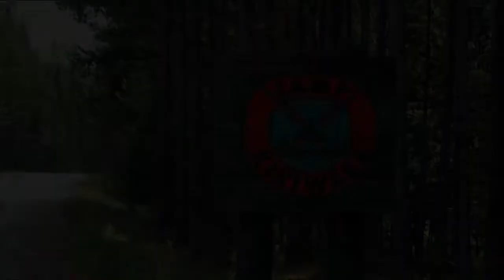"Bunk'D" Promo on Disney Channel Hungary (Hungarian)